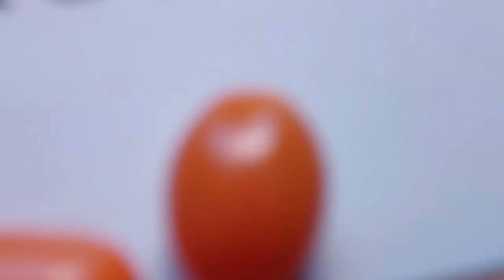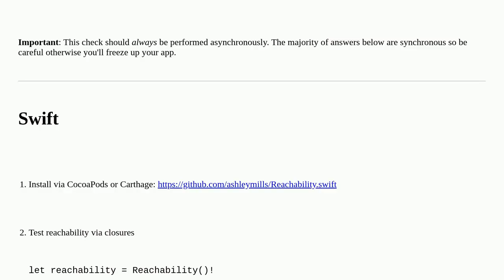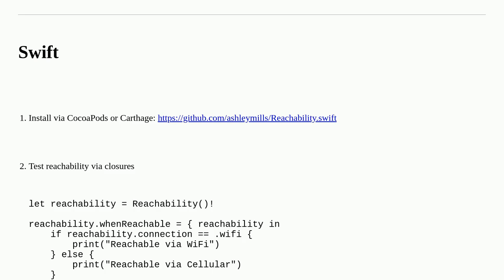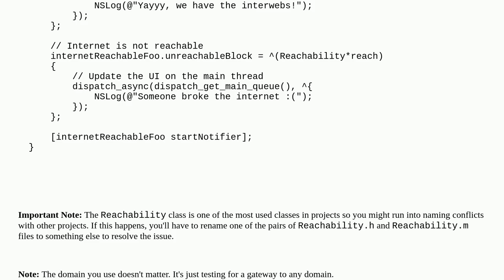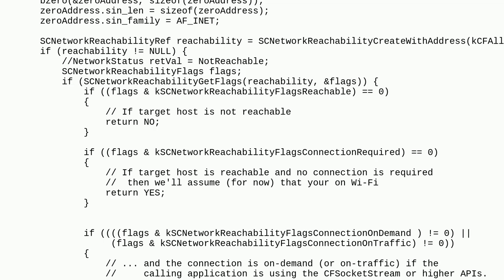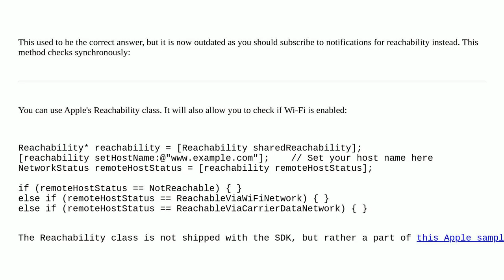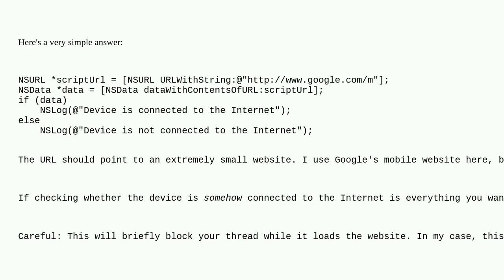How can I check for an active Internet connection on iOS or macOS?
A special thanks goes out to the community

  ios cocoa cocoa-touch reachability macos